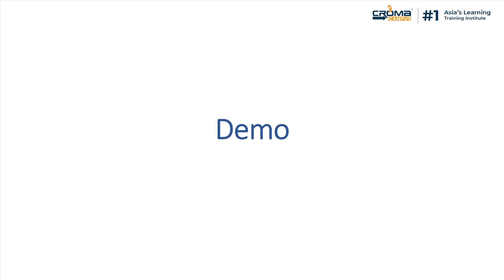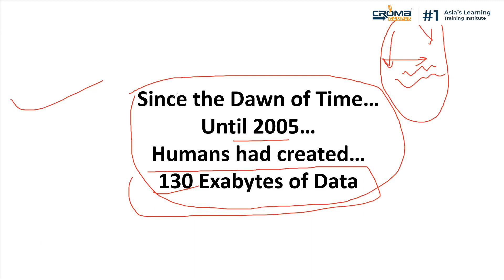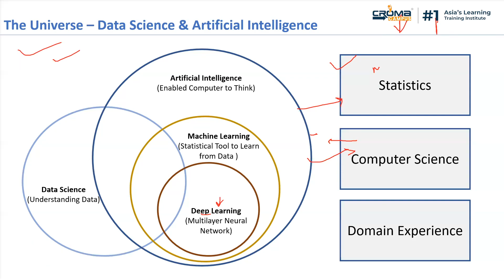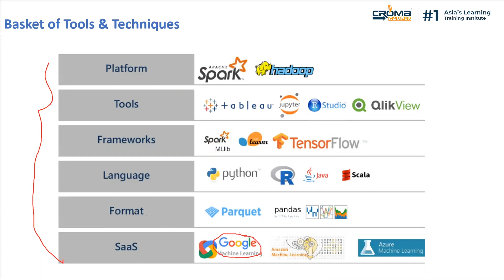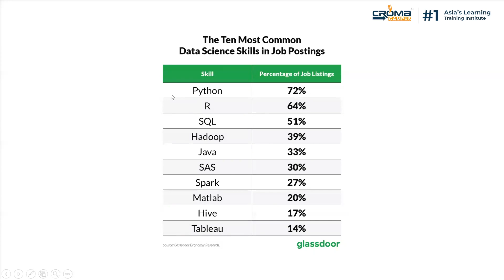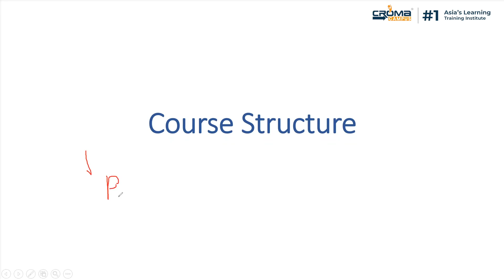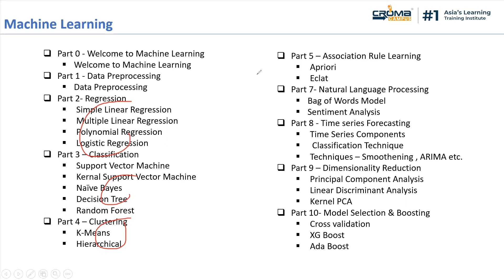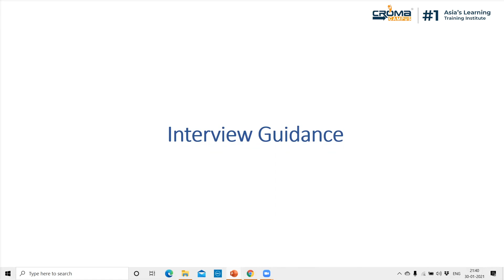Data Science Demo Session | Introduction to Data Science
This video explains the importance of data science training and the reason that makes it the best career to opt-in. This video is a demo session that explains the steps involved in data science learning, projects, roles, and career prospects one can achieve with data science. Basically, data science is a process to analyze the data and network it for further use. As data are in two forms - structured and unstructured; So, through data science, one can analyze both types of data using the skills and correct tools such as combining the data, statistics, analytics, mathematics, and machine learning skills.

This is an introduction video that explains the objectives with a comprehensive course model provided by Croma Campus.
Objectives such as:
• Python full coding
• Data Visualization with Python
• Theory and application in business statistics
• Algorithms of Machine Learning with Python
• Multiple Linear regression
• Logistic regression
• Variable Reduction Technique - Information Value
• Cluster Analysis
• Decision Tree
• Random Forest
• Case studies on Machine Learning
• Python-based SQL queries
• Business Presentation of Technical Solution in front of the end client.
• Python-based Robotic Automation
• Real-time based Projects
• Interview assistance
Croma Campus is a perfect IT learning platform that provides a rigorous industry-relevant course structure that is designed and delivered in collaboration with the best faculty helping you to learn from real industry-based projects. The institute believes in merging the technology therefore it offers services tailored to cure every need of the aspirants that encourage them to learn.
Topics you will learn with data science
• Testing, assessing, and managing data of an organization.
• Learn to work with various tools for Prediction/Forecast and analysis breakdown
• Provide Sampling techniques
• Working hand over the recommended software and systems
• Installation and hands-on experience with analytics tools
• Linear and logistic regression methods.
• Deploying clustering for analysis
Job Roles offered by organizations
• Data Engineer
• Data Scientist
• Data Visualizer
• Data Analyst
• Business Analyst
The Croma Campus has provided a platform that cures all your training needs in IT needs. Dedicated counselors are always happy to assist you with any other doubts you have related to areas such as career goals, course content, and training services.